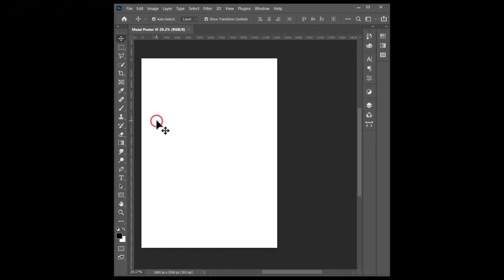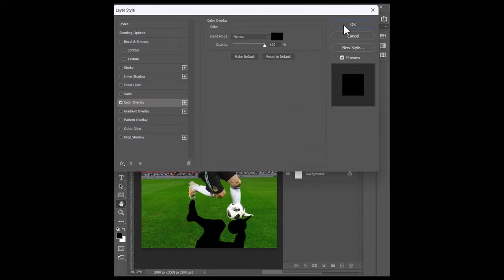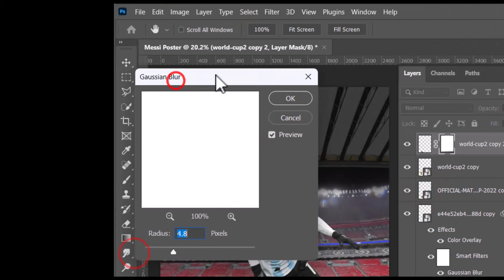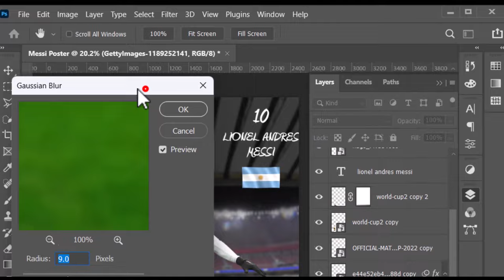World Cup Poster Design[Photoshop 2022 Tutorial]photoshop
in this video will show you how to design a poster
simple world cup design